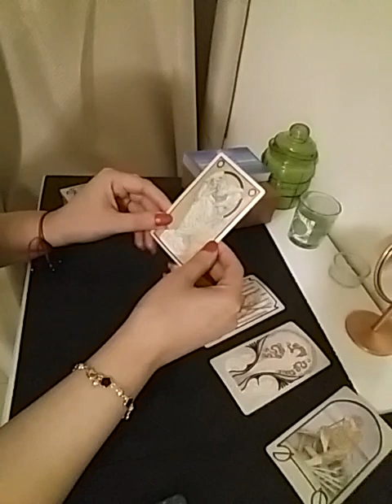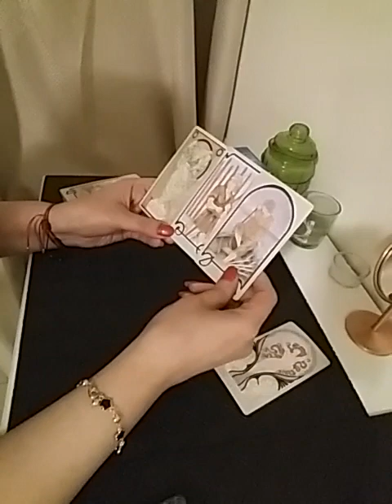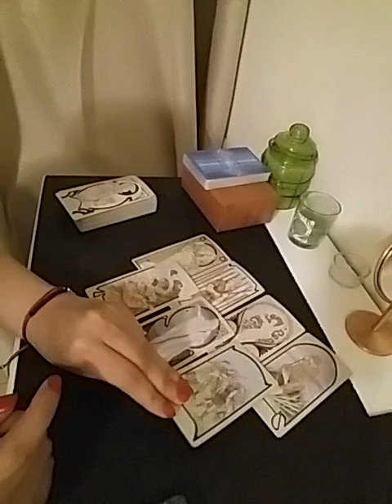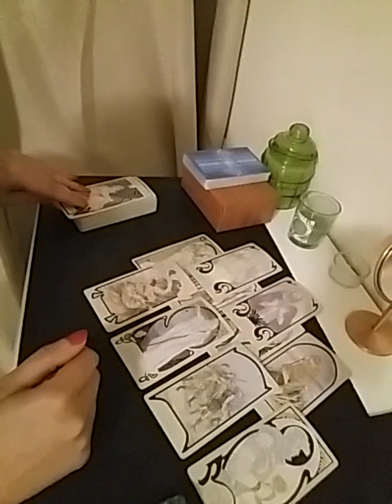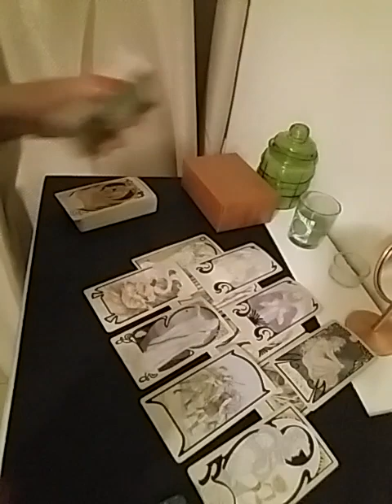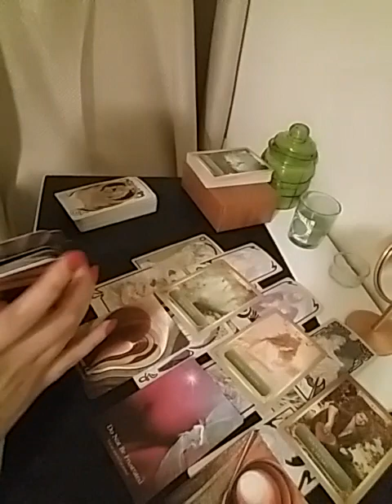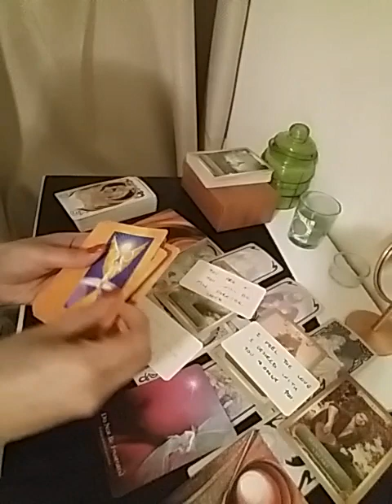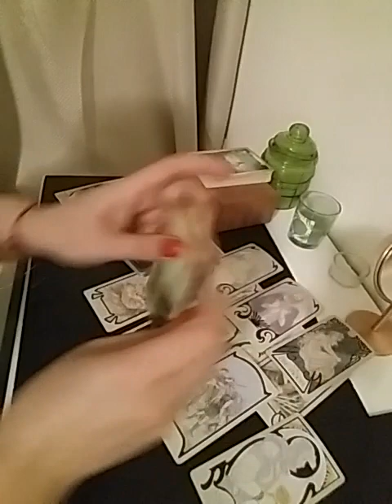VIRGO November 2023 ( 1 - 7 ) ~ big changes ahead ... you are ready to rise n shine ⭐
Services i offer :

1- 1 question reading - 35 USD

2- 2 question reading - 55 USD

3- 3 question reading - 70 USD

4- 5 question reading - 100 USD

5- Love n Relationships - 100 USD

6- 15 Minutes customized *SPIRITUALLY CHARGED* affirmations that give 100% RESULTS  - 100 USD

7- Consultation and step by step guidance to MANIFEST your Dream Desire and Goal.

8- Unique Scripting technique to manifest your desire - 80 USD

9- Protection from bad influences and energies - 60 USD

10- Removal of Black Magic - 100 USD

12- Dream Interpretation - 40 USD

13- Spiritually Charged Affirmations + Unique Scripting Technique - 150 USD

14- Money rituals - 60 usd

15- Love Rituals - 100 usd

16- Subliminals - 100 usd

17- Consultation along with 1 manifestation technique - 100 usd

18- Angel guidance - 40 usd

19- 5 Minutes Guided Meditation - 50 usd

20- 5 Minutes Affirmations - 50 usd